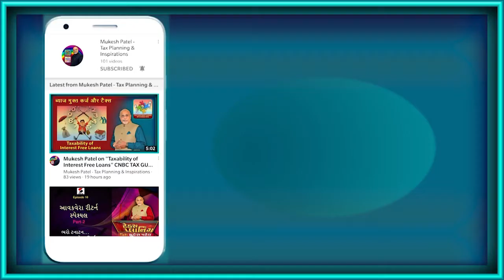2021 BUDGET ANALYSIS BY MUKESH PATEL - Taxability of Overseas Income of NRIs settled in India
2021 BUDGET ANALYSIS BY MUKESH PATEL - Taxability of Overseas Income of NRIs settled in India